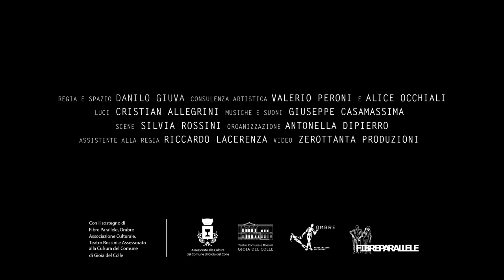𝙈𝙖𝙢𝙢𝙖 di Annibale Ruccello con Danilo Giuva